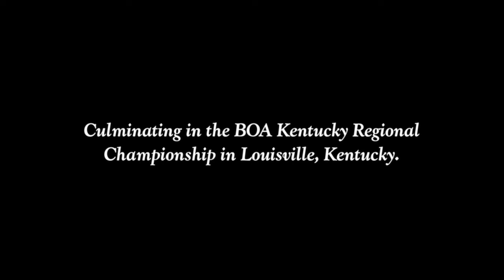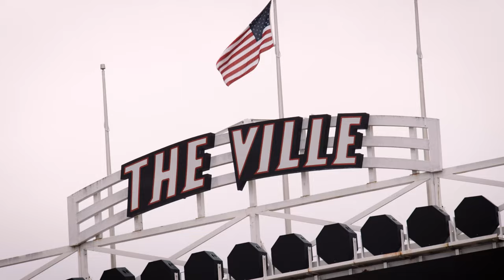Campbell County Band of Pride Homecoming Weekend/BOA Louisville 2023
Build Voice by Dan Deacon